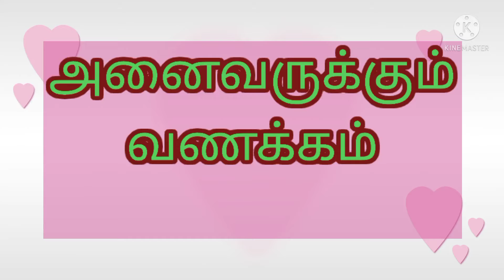Karathey and Boxing pratice🏋️🤼‍♂️/Dream sports academy/பல மாணவர்களை சாதனை படைக்கவைத்த சிறந்த Academy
Hi friends